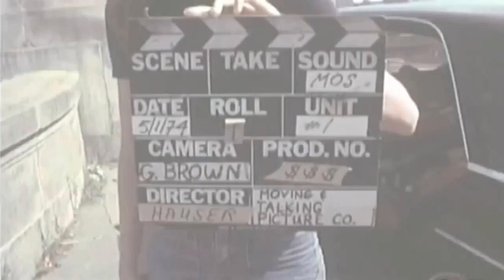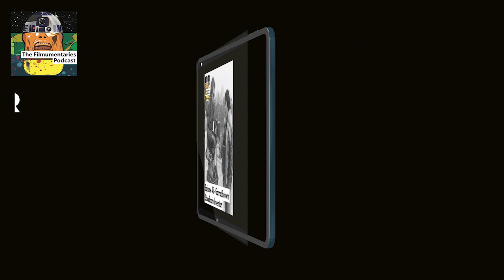Episode 45 - Garrett Brown - Steadicam Inventor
For this episode, number 45, February 2022, I have another film legend, Garrett Brown.If that’s not a name you recognise, you will know his work. Garrett invented the steadicam. He also operated it over 100 films, most notably for me, Rocky, The Shining, and Return of the Jedi.

Three very different films and three completely difference applications of the steadicam.The steadicam of course is a camera stabilising system, with the stability of a conventional tripod mount but with the fluid motion of a dolly shot as well as the flexibility of hand-held camera work. Garrett’s incredible invention smoothly follows the operator's broad movements, while the the Steadicam's arm absorbs jerks, bumps, and shakes, while its almost frictionless gimbal gives precise control of the camera and framing.

It’s used on everything from film, light entertainment TV shows and just about every sport you can think of.Garrett won a special Academy Award for Science and Technology for his invention. Just to put this into perspective, winners include those responsible for colour film, Cinescope, IMAX, Avid. All seismic innovations in the industry.

Huge thanks to my friend and old colleague Patrick Van Weeran for putting me in touch with Garrett back in 2017 and providing me with some research literature that I wouldn’t have otherwise found.